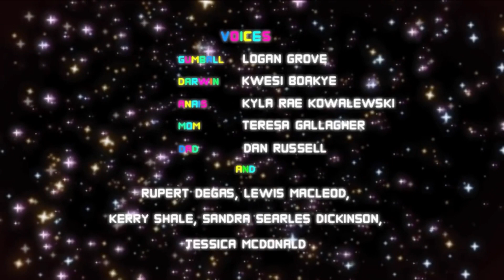Star Wars Battlefront 2 Stream Highlights #9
If you missed anything from last nights stream here are the highlights for y'all

Sorry for no music this time since I was in a rush